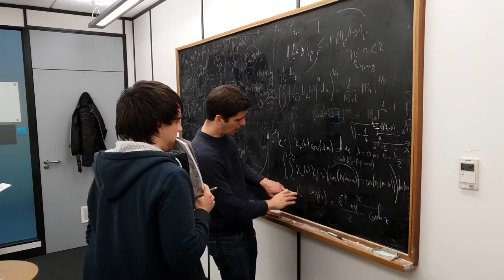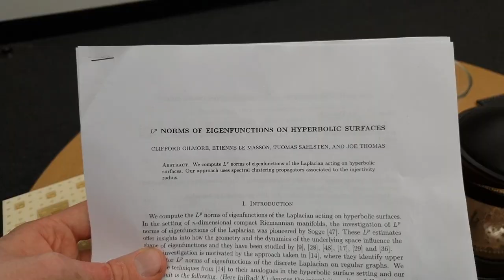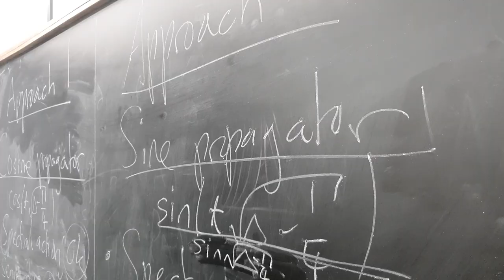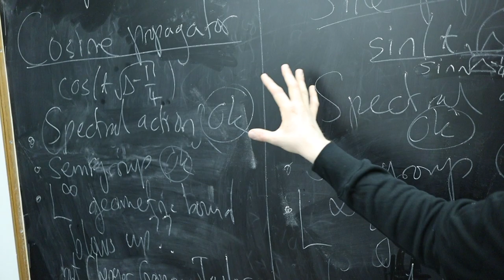how to make a maths paper, ep 4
4th episode.. Goodbye to Cliff! A draft preprint written but more and more obstacles. Business as usual.

This is a vlog about our mathematics project with Cliff Gilmore, Etienne Le Masson and Joe Thomas on quantum chaos. We will record the process of creating a new research paper and give a glimpse at the life of mathematicians.